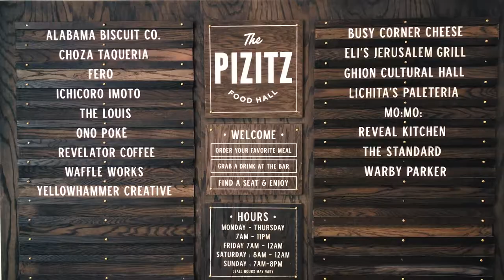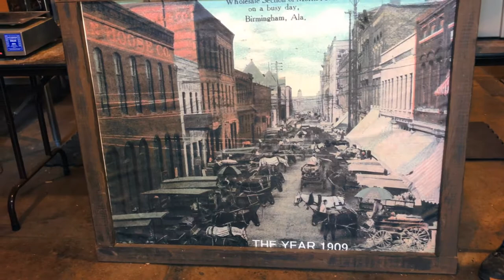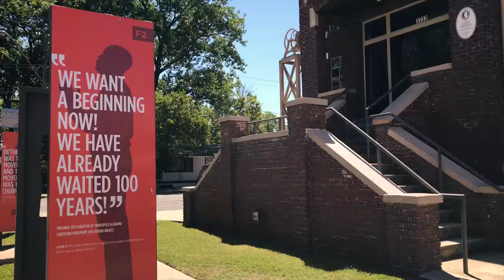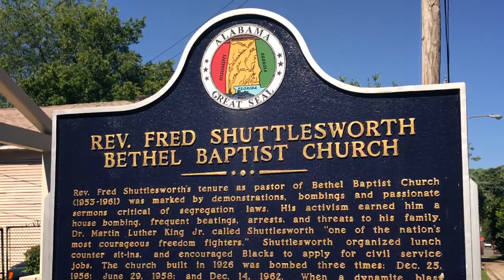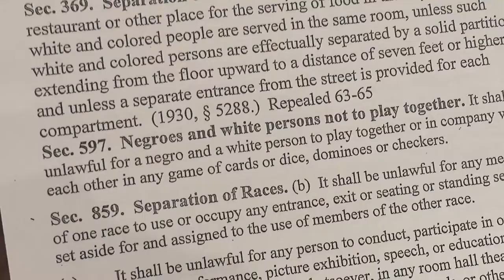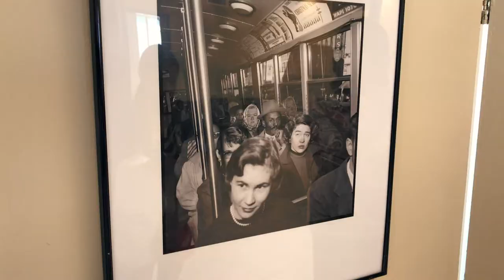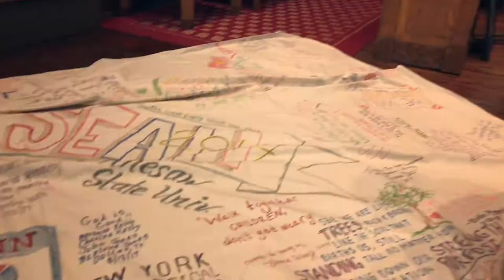Things to do in Birmingham, Alabama | Vlog 2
Vlog 2 showing the top things to do in Birmingham, Alabama. You'll see popular locations in Birmingham like Pizitz, the heaviest corner on Earth, and Peanut Place in addition to Bethel Baptist Church, which is considered a landmark in the Civil Rights Movement. This video is the second in a 3-part series featuring Birmingham's importance in the fight led by Martin Luther King Jr. for equal civil rights for African Americans.

In this second Birmingham video you see:
00:00 - Intro
00:10 - The Pizitz Food Hall
00:40 - Heaviest Corner on Earth
01:00 - Peanut Place
02:54 - Historic Bethel Baptist Church

This vlog was created for the official Renata Pereira YouTube Channel If you are interested in learning about Birmingham, Alabama, make sure you watch it until the end

I'm a travel vlogger and I really appreciate it! :)